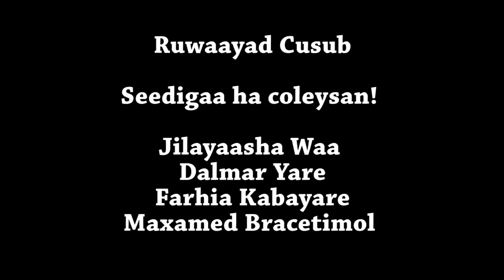"Seedigaa Ha Coleysan" Dalmar, Kabayare, Pracetimol, Directed by Deeqdarajo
Ruwaayad Cusub "Seedigaa Ha Coleesan" Dalmar, Kabayare, Pracetimol Directed by Deeq Darajo Xogmaal Media